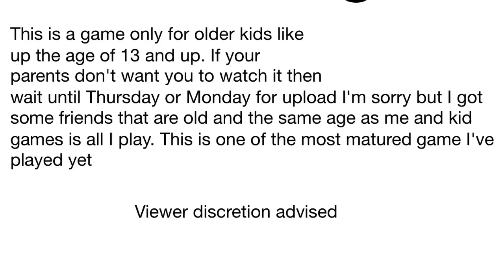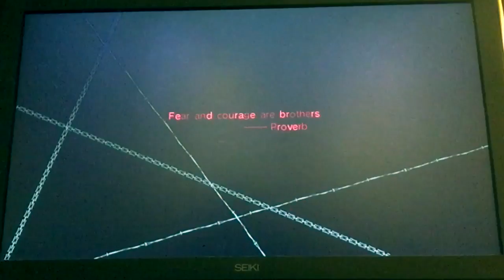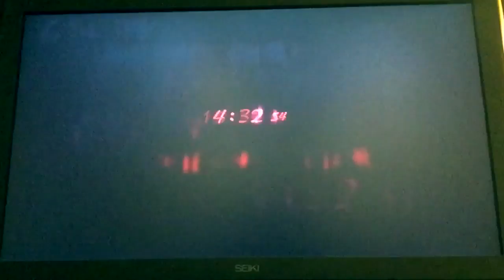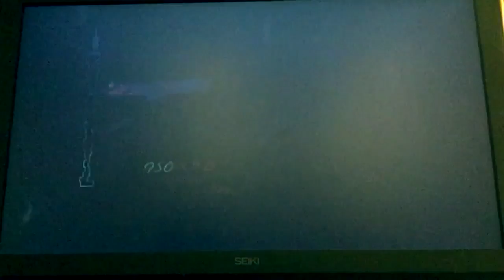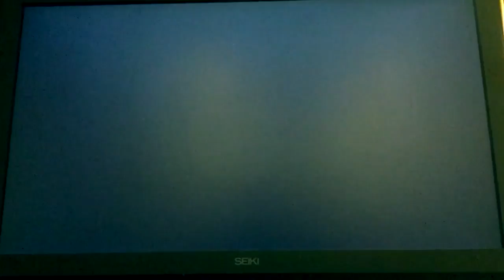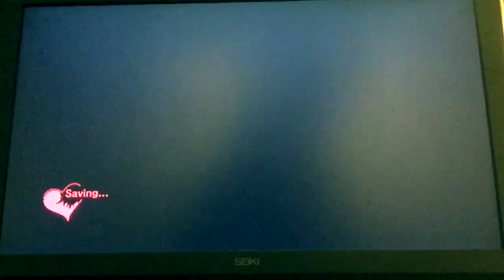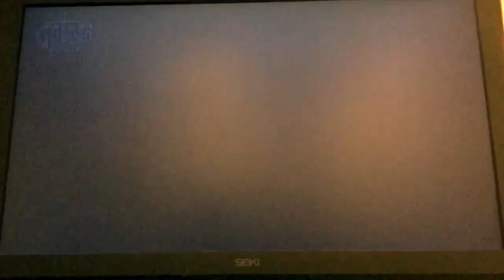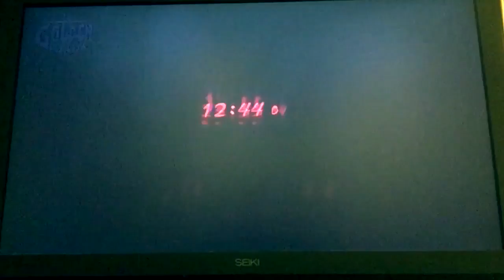Cathrine part 4 Killer baby!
We talk to Kathrine about this Steve guy and she said that she didn't know him. Was she liying or telling the truth?